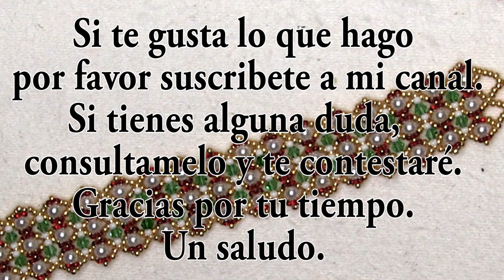DIY - Pulsera Elsa (mira que fácil) 🔗🔗🔗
Materiales:
mostacillas 11/0 y 15/0
tupis 0,3
perla 0,4
cierre magnetico
hilo Fireline -   5 m
aguja numero 11
tijeras